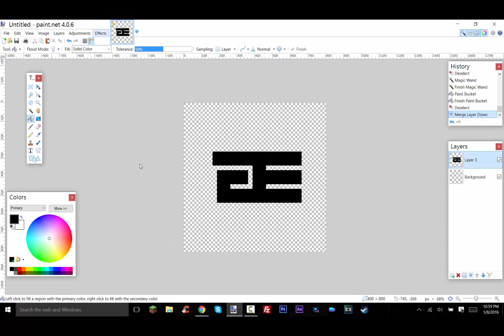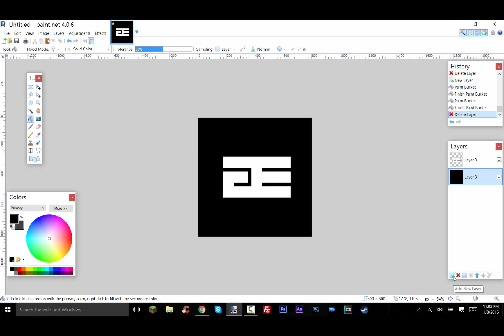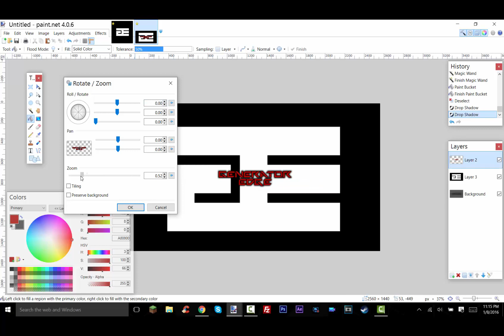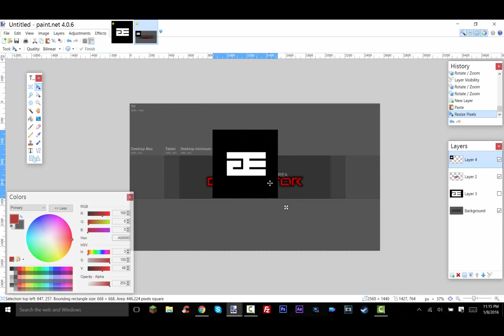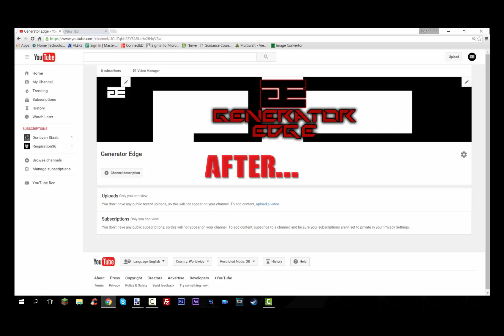Youtube MakeOver Episode 1